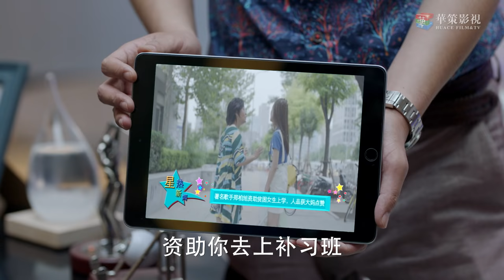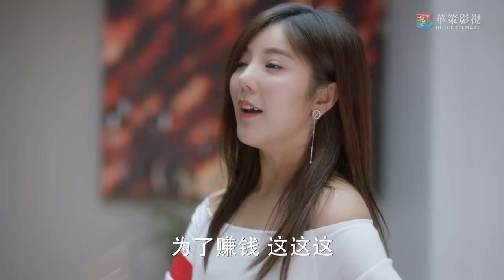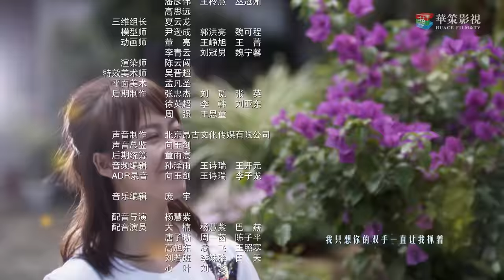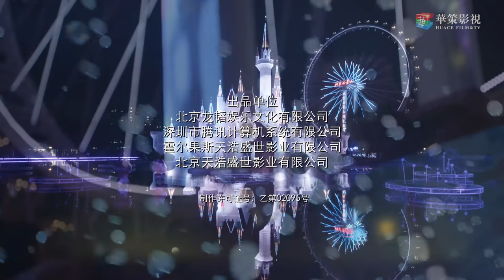【ENG SUB】夜空中最闪亮的星 19 | The Brightest Star in The Sky 19（黄子韬、吴倩、牛骏峰、曹曦月主演）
►剧集信息：
导演: 刘一志
编剧: 王言它 / 左蔚佳 / 刘然
主演: 黄子韬 / 吴倩 / 牛骏峰 / 曹曦月 / 秦岚 / 王劲松 / 魏大勋 / 刘佳 / 陈亦飞 / 赵奕欢 / 郎峰 / 马泽涵 / 张锦程 / 黄征 / 李依玲
类型: 剧情 / 爱情
制片国家/地区: 中国大陆
语言: 汉语普通话
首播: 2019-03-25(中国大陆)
集数: 44
单集片长: 45分钟
又名: 夜空中最亮的星 / the Brightest Star in the Night Sky

►剧情简介：
“星空娱乐”是中国顶尖的娱乐公司。老板陈天浩与杜婉晴曾经是恩爱夫妻，现在却因为对公司经营理念的不同，陷入婚姻危机。热爱音乐的杨真真（吴倩饰）进入“星空娱乐”工作，成为当红歌手郑柏旭（黄子韬饰）的助理。郑柏旭是一名偶像派歌手，性格狂傲不羁，难以驾驭。杨真真在与郑柏旭的相处中逐渐了解他，帮助他改正缺点，发展特长，最终成为具备真正实力的歌手。杨真真自己也从一个职场菜鸟转变为一名成熟的经纪人。杜婉晴着手培养新人俞子睿（牛骏峰饰），俞子睿与生俱来的音乐天赋给郑柏旭形成了巨大的压力，同时也成为他不断进取的动力。几个热爱音乐的年轻人在青春的道路上互相鼓励、突破极限，寻找着属于自己的人生方向。在经历了重重困难与挑战后，最终都迎来了事业和情感的收获 。

►Synopsis：
Star Entertainment is the topest entertainment company in China. The company owner Chen Tianhao and Du Wanqing used to be devoted husband and wife. But the differences of business operation put their marriage in jeopardy. Yang Zhenzhen enter this compay and became an assistant of idol singer Zhen Boxu, who is very arrogant.  By working with Zhen Boxu and help him making progress, Yang Zhenzhen generally become a professial agent. Meanwhile, Du Wanqing start to train new singer Yu Zirui. His music talent brings great pressure to Zhen Boxu. These youths have experienced lots of difficulties and challenges. But they all gain success in career and relationship.